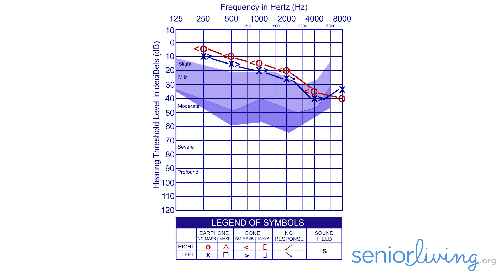Why you Need a Hearing Test even if you Hear Well with Brad Ingrao, AuD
It's well-established that hearing function can decline in our senior years. In this video, audiologist Brad Ingrao explains why people should get a hearing test even before they have hearing problems to establish a baseline, and also details how a loss in hearing function can cause a myriad of problems for seniors if left untreated.

Time Stamps
0:00 Introducing Dr. Brad Ingrao, audiologist
0:34 Seniors need additional health screening, why not a hearing test?
0:56 Studies show untreated hearing loss hurts quality of life
2:11 Hearing aids can easily improve quality of life for seniors
3:00 What is Direct Access?
3:20 Veterans and other seniors could get free hearing aids
3:35 Get a baseline hearing evaluation at age 60
4:08 Keys to hearing loss
4:20 More reasons to test your hearing even when you hear well

Besides going to the doctor when you're well, people also go for annual checkups. It's important to establish a baseline for basic functions, such as blood pressure, so doctors can detect when it starts to climb. Similarly, it's important to establish a baseline for your hearing so a decline can be addressed as soon as possible.

Around the age of 60, it's important for you to get your hearing tested so future tests could reveal a decline in your hearing function. Dr. Brad Ingrao, audiologist, explains why it's so important to detect hearing issues early.

If you're interested in joining the hundreds of thousands of families who've found senior living communities on SeniorLiving.org, read the reviews on our